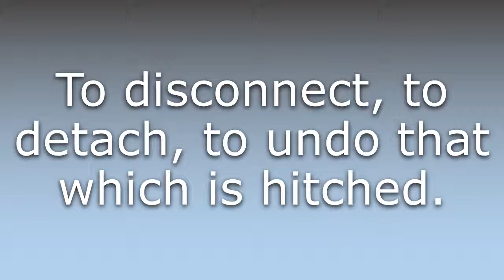What does Unhitch mean?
What does Unhitch mean in English? Learn the meaning of the word Unhitch! How to Pronounce Unhitch. Expand your vocabulary, learn words.